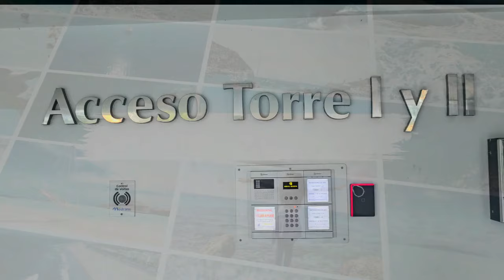Koupě bytu v Benidormu - ŠPANĚLSKO za 6.000.000 Kč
Dneska vás vezmeme s sebou na prohlídku bytu v Benidormu - Španělsko - Costa Blanca- Alicante.
Jdeme se podívat na nemovitostiv hodnotě 6  milionů korun tady v Benidormu  Jak vůbec vypadají? Vyplatí se to na investici.
🟣Odebírej moje 🖤 a sleduj moje exkluzivní videa - Zákulisí Martiny , které ukazuje zákulisí mého života tak, jak opravdu je. Proč jsem se odstěhovala do Španělska, jak jsme to všechno dělala v začátcích, moje pocity , je to hodně osobní.   Dobré i špatné, úspěchy i neúspěchy, radosti i starosti, prostě život. Tahle exkluzivní show vám dá nahlédnout o kousek dál do mého života. Tak, jak jste ještě neviděli. Přidej se ještě dnes!

📸 Buďte se mnou  v kontaktu!

jestli se vám nemovitst líbí tak kontaktujte paní Evu
kontakt  na realitní kancelář  paní Eva Rohrman Madova
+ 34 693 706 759